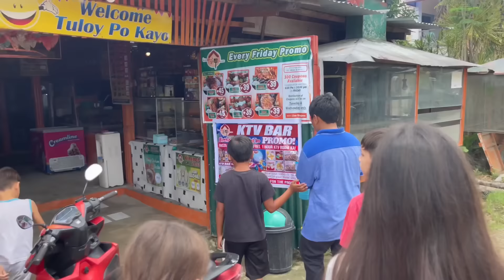Half FILIPINO-AMERICAN Girls FIRST Day at HIGHSCHOOL